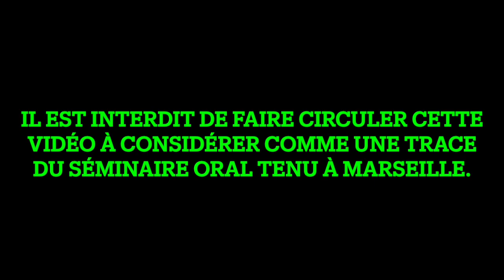H. CASTANET-Séance 1-Lecture de *La Troisième* (1974) de J. Lacan. Séminaire de l'ECF à Marseille.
Hervé CASTANET, professeur des universités, membre de l'École de la Cause freudienne, est psychanalyste à Marseille.
Ce séminaire se propose, en huit séances, de lire à la lettre *La Troisième* de J. Lacan.
LECTURE DE « LA TROISIÈME » (1974) de JACQUES LACAN SÉMINAIRE DE L’ECF à MARSEILLE
par HERVÉ CASTANET en visioconférence
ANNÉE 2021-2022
LE DEUXIÈME MERCREDI DE CHAQUE MOIS (sauf en février et avril) DE NOVEMBRE 2021 À JUIN 2022 :

10 NOVEMBRE – 8 DÉCEMBRE – 12 JANVIER – 2 FÉVRIER - 9 MARS – 6 AVRIL – 11 MAI – 8 JUIN (de 20 h 30 à 22 h 30)

80 EUROS POUR L’ENSEMBLE DU CYCLE